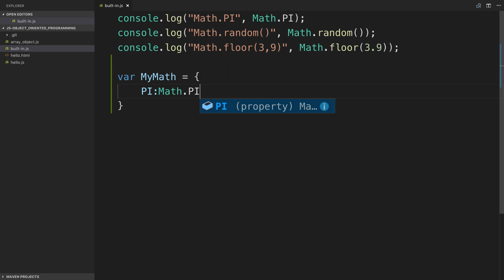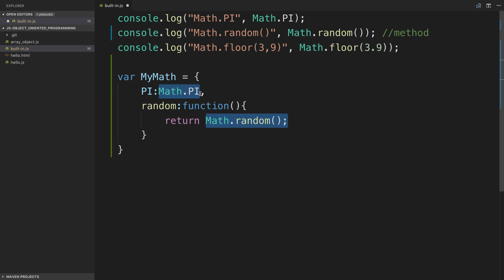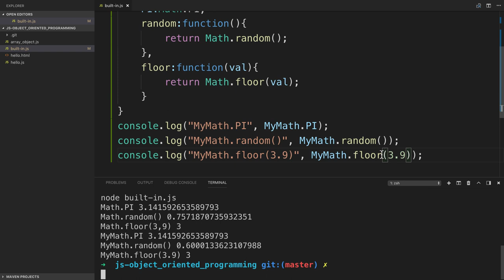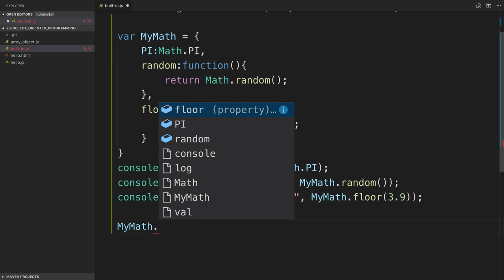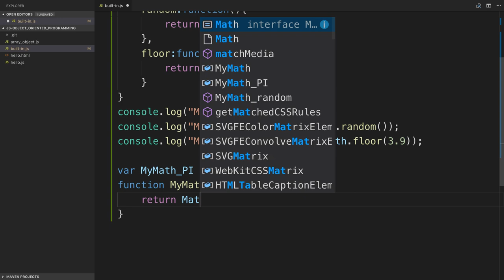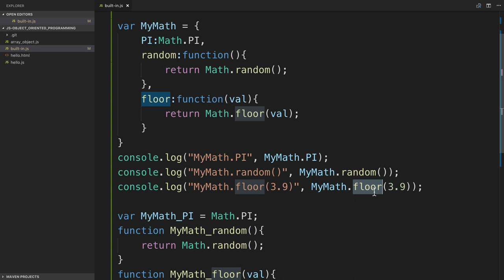JavaScript 객체지향 프로그래밍 - 4.2. 객체 만들어 보기